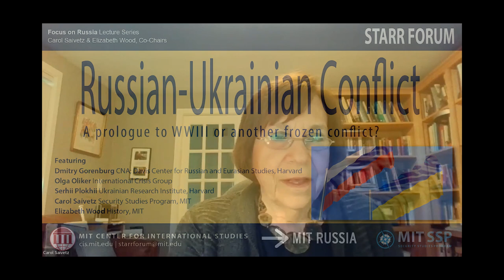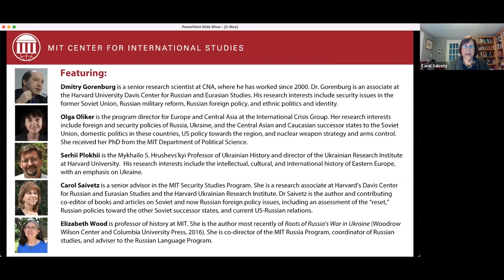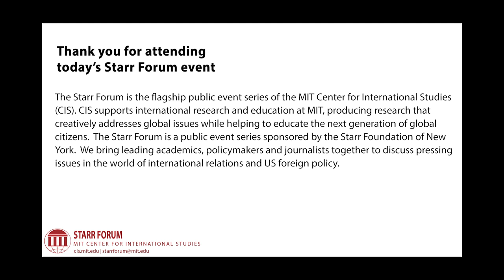Starr Forum: The Russian-Ukrainian Conflict: A prologue to WWIII or another frozen conflict?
Featuring:

Dmitry Gorenburg is a senior research scientist at CNA, where he has worked since 2000. Dr. Gorenburg is an associate at the Harvard University Davis Center for Russian and Eurasian Studies. His research interests include security issues in the former Soviet Union, Russian military reform, Russian foreign policy, and ethnic politics and identity.

Olga Oliker is the program director for Europe and Central Asia at the International Crisis Group. Her research interests include foreign and security policies of Russia, Ukraine, and the Central Asian and Caucasian successor states to the Soviet Union, domestic politics in these countries, US policy towards the region, and nuclear weapon strategy and arms control. She received her PhD from the MIT Department of Political Science.

Serhii Plokhii is the Mykhailo S. Hrushevs'kyi Professor of Ukrainian History and director of the Ukrainian Research Institute at Harvard University.  His research interests include the intellectual, cultural, and international history of Eastern Europe, with an emphasis on Ukraine.

Carol Saivetz is a senior advisor in the MIT Security Studies Program. She is a research associate at Harvard’s Davis Center for Russian and Eurasian Studies and the Harvard Ukrainian Research Institute. Dr Saivetz is the author and contributing co-editor of books and articles on Soviet and now Russian foreign policy issues, including an assessment of the “reset,” Russian policies toward the other Soviet successor states, and current US-Russian relations.

Elizabeth Wood is professor of history at MIT. She is the author most recently of Roots of Russia’s War in Ukraine (Woodrow Wilson Center and Columbia University Press, 2016). She is co-director of the MIT Russia Program, coordinator of Russian studies, and adviser to the Russian Language Program.

A session of the Focus on Russia Lecture Series.

The MIT Center for International Studies (CIS) is a world premier, university-based research and education center.